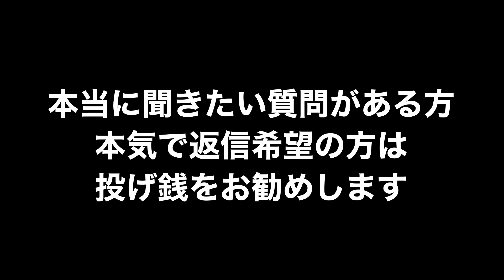死んでいてもおかしくない事故でした…でも…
コメントで動画内の方や私への批判や誹謗中傷、文句、悪口などは受け付けません
他者を傷つけるコメントはお控えください